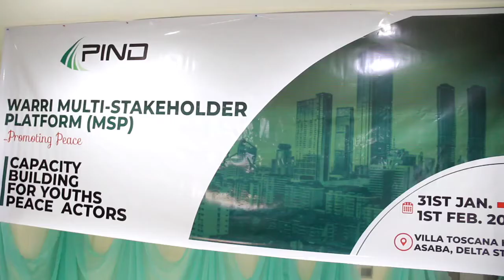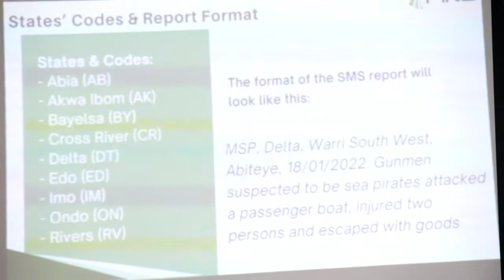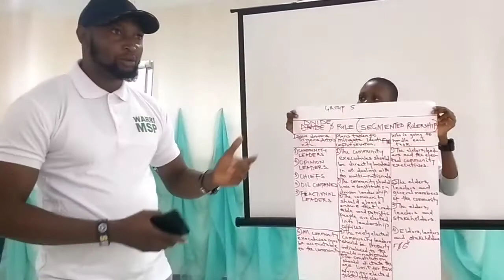PIND's Peacebuilding and Conflict Management Training for Abiteye and Utonana Youths, Delta State